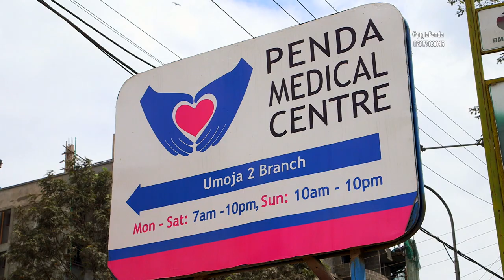PENDA MEDICAL CLINIC - TELEMEDICINE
PENDA HOSPITAL